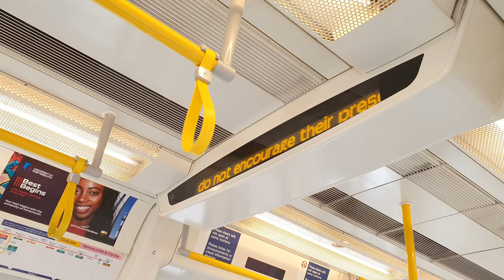District line | S7/8 uncommon - "CCTV in operation" & "There are beggars and buskers operating"